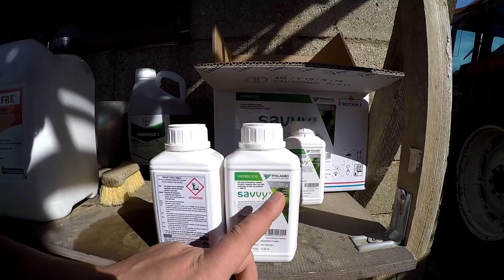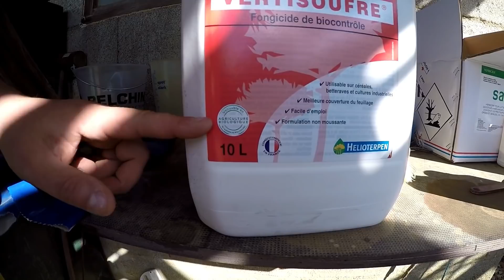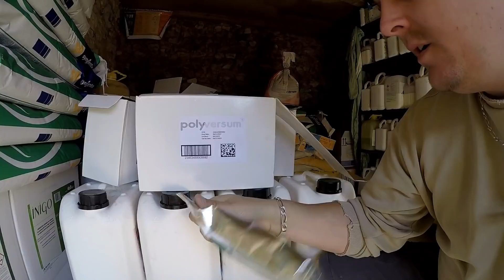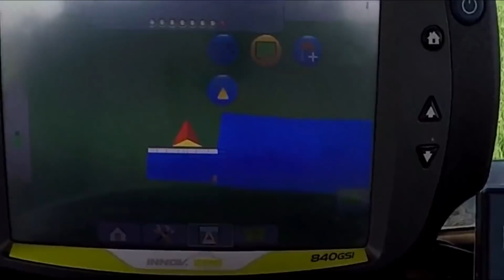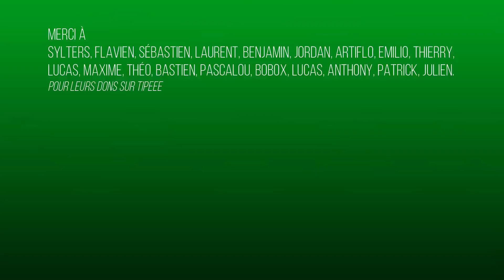Fongicide bio pour le blé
Un fongicide sert à protéger les cultures des maladies...

partage les vidéos d'autres agri-YouTubeurs, alors go faire un tour !